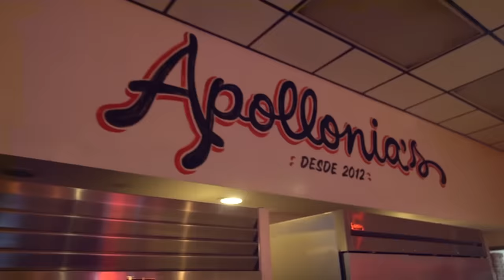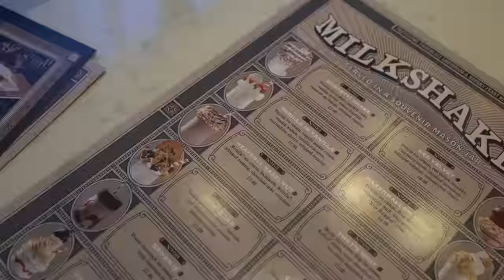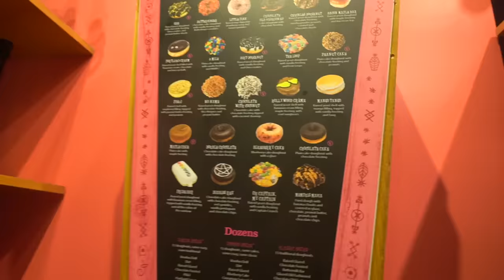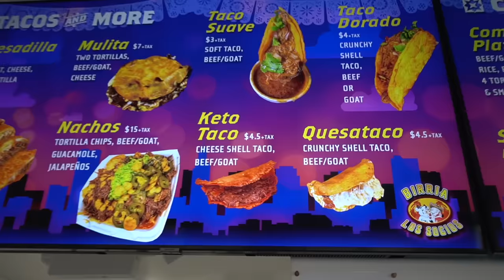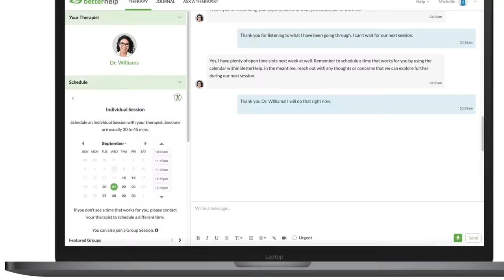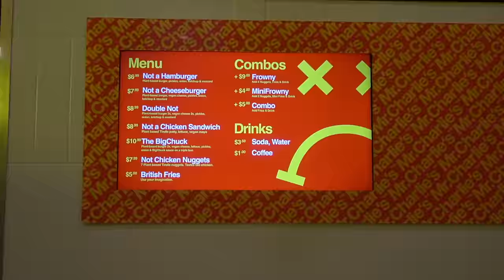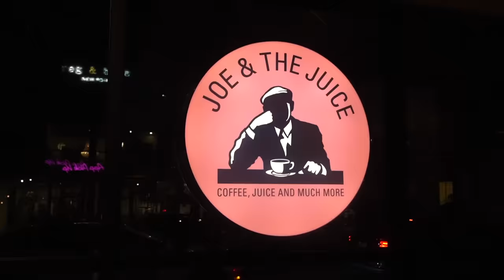Trying THE MOST VIRAL TikTok FOOD PLACES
I had to try these crazy restaurants I saw on TikTok. SO WORTH IT
Love ya
- Mackenzie

Snapchat♡ : @mackenziemmarie